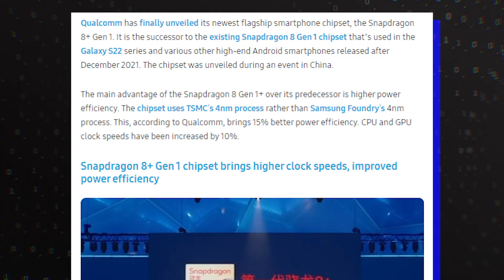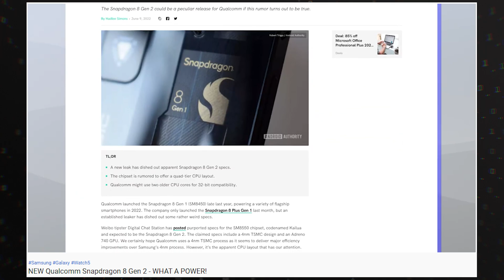Samsung Galaxy S23 - IT'S COMING WITH Snapdragon 8 Gen 2!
Samsung Galaxy S23’s Snapdragon 8 Gen 2 processor could be unveiled in November 2022